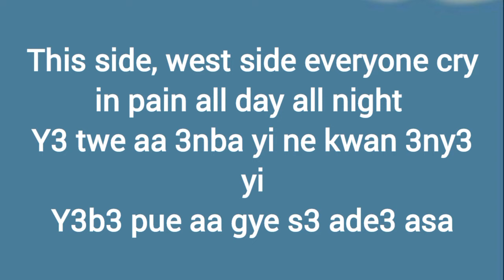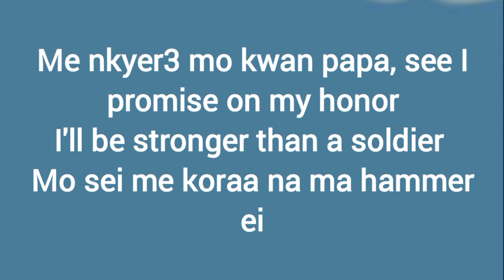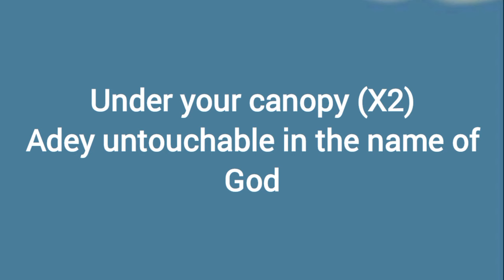Kuami Eugene - Canopy (official lyrics video)